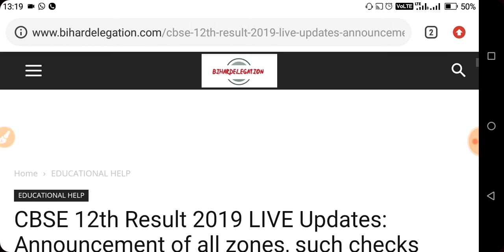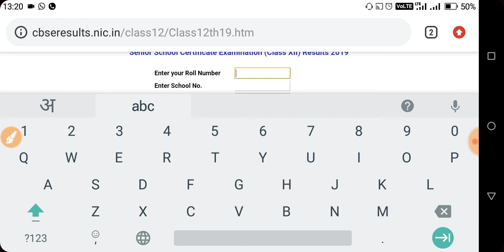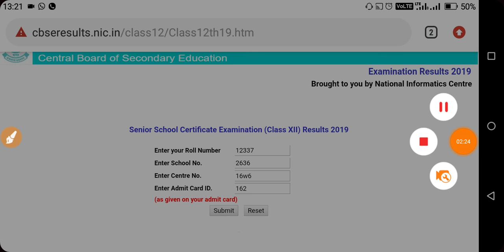CBSE Class 12 All zone Results Announced ||Click Here to check your result